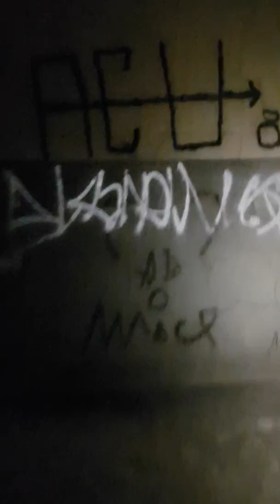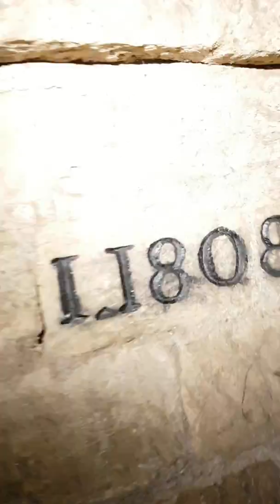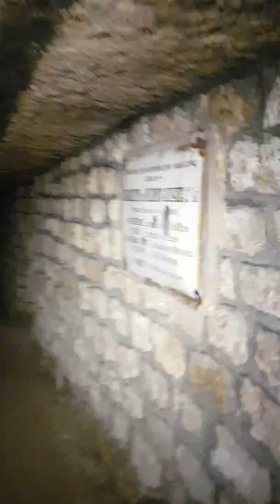FILE19081944 F. F. I. Bunker - PC Rol Tanguy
Just a quick video before the transformation into a museum. (2017)
Private Video until the museum is built. (2020)